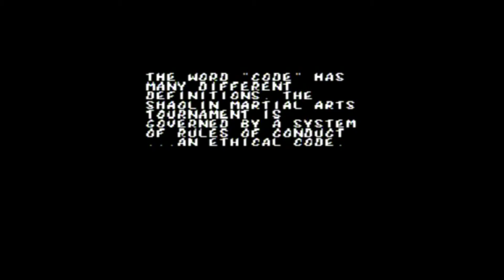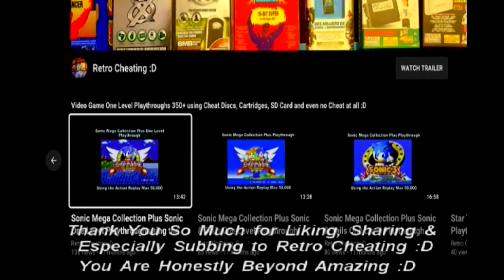Mortal Kombat One Level Playthrough using a Game Gear Cheat Code :D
This is a one-level playthrough of Mortal Kombat using the classic cheat code method of using your controller buttons to create various cheats :D

The type of cheat code I will be using today is basically:

Engage Blood Fight: When you are on the 3rd dialogue of messages on your Game Gear press the buttons 2, 1, 2, Down & finally Up & a message saying now entering Kombat will appear :D